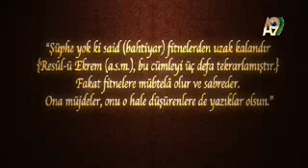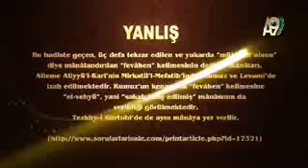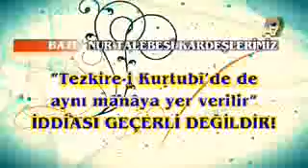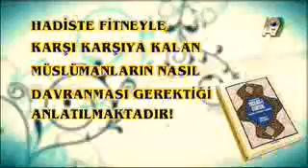Hz. Mehdi (AS)'ın Sakalsız Olacağı İddiası Doğru Değildir!